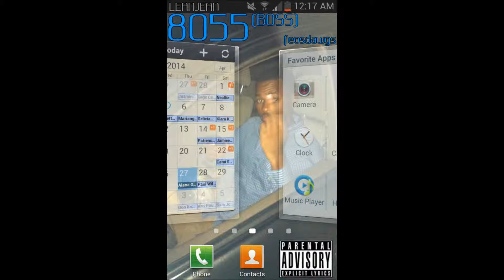08 - Lean Jean - Bet I Can Slide (Prod. By SpaceGhostPurrp) 8055 (BOSS)